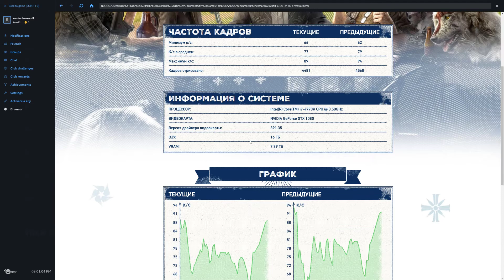Бенчмарк Far Cry 5, GTX 1080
Тест Far Cry 5, разрешение 2560 X 1440, ультра настройки

Конфигурация ПК
Intel Core i 7 4770 k, GTX 1080, Озу 16 гб.